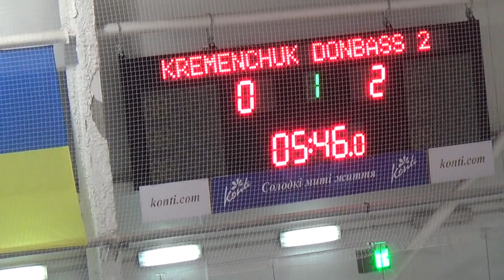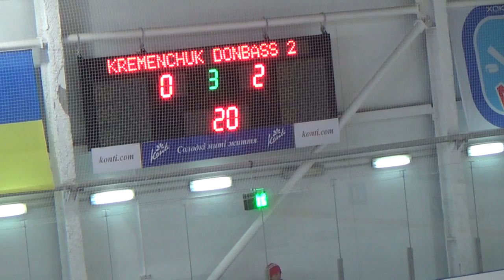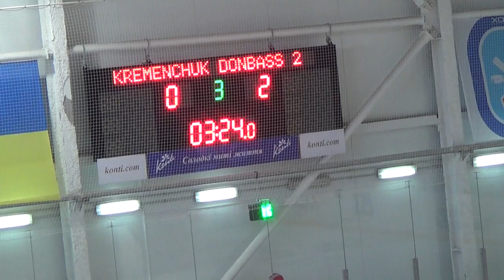Кременчук - Донбасс - 0-2